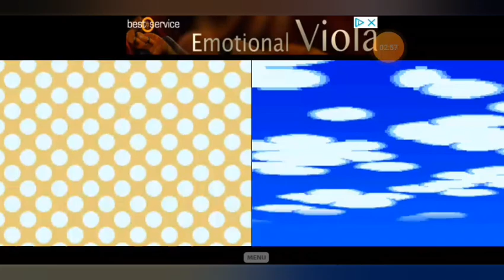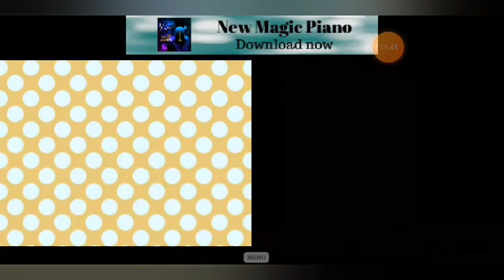Animal Crossing Wild World🌱 Part 11: Post und Obst